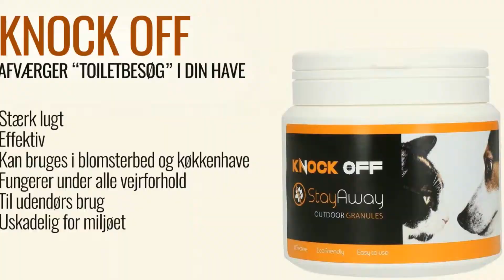Gå væk hund/kat